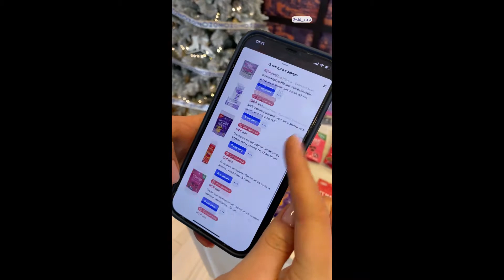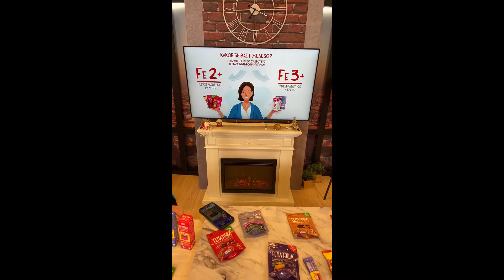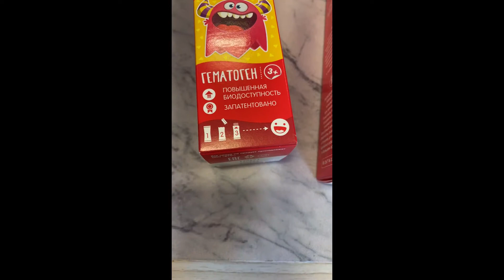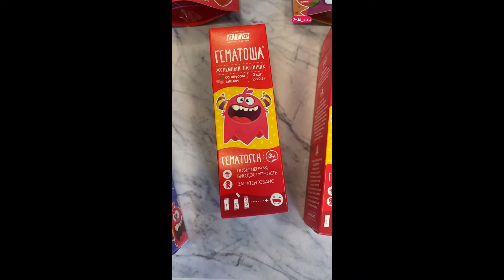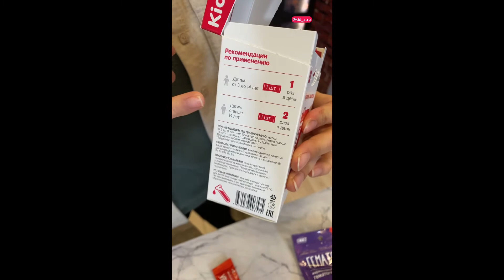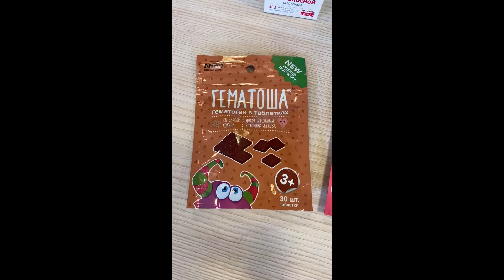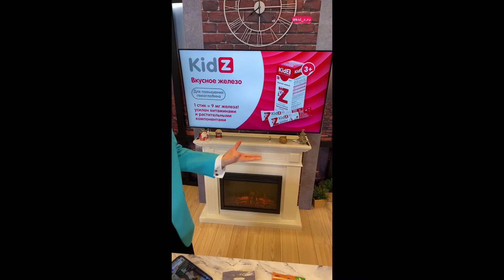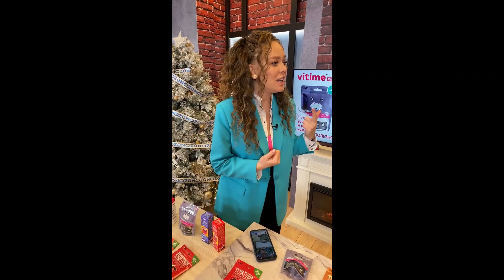Железо 19 января 2022